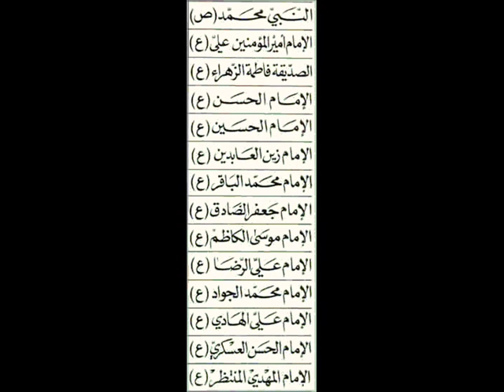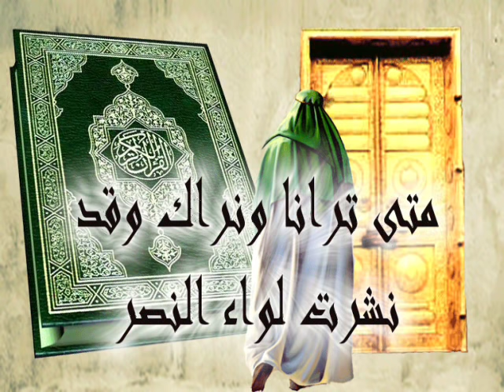الزيارة الجامعة الكبيرة ,بصوت محسن فرهمند FADAK.TV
الزيارة الجامعة الكبيرة ,بصوت محسن فرهمند